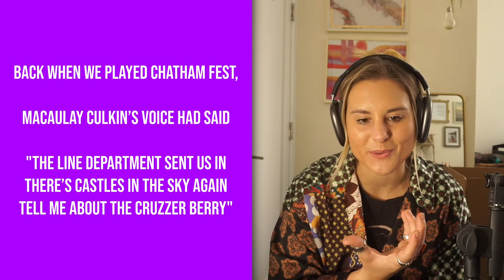Basement - Off Road Minivan - Therapist Reacts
👉 If you open up about your mental health in the comments using @heartsupport, we’ll write back to you.

If you want direction in your mental health journey, you can go to take our self-assessment test and get personalized PDF results.

Download the HeartSupport SOS App from the App Store or Play Store

In this video Taylor is reacting to the song Basement by Off Road Minivan!